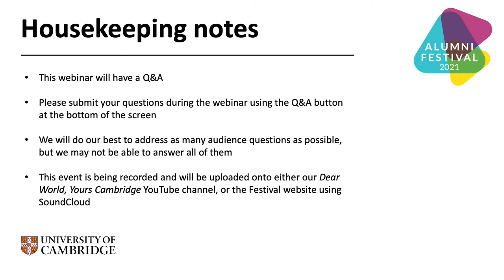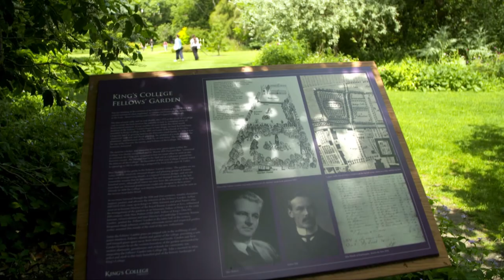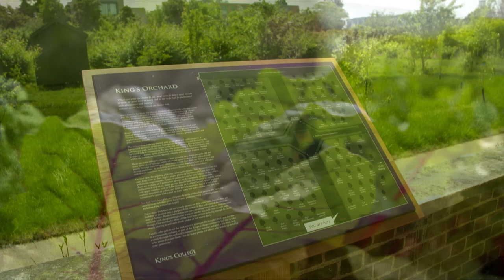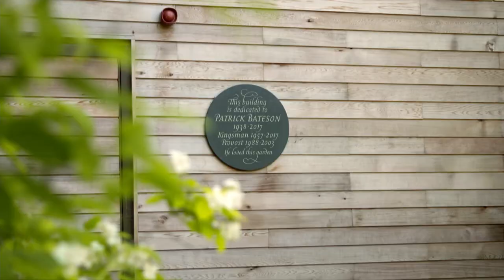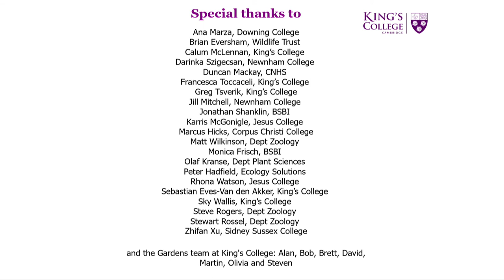King's College wildflower meadow: exploring the new ecosystem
Discover what’s been happening to the celebrated wildflower meadow that a year ago transformed one of Cambridge’s most iconic lawns into a space rich in colour and wildlife. Professor Geoff Moggridge will lead Head Gardener Steven Coghill and Research Fellows Dr Cicely Marshall and Dr Sebastian Eves-van den Akker in a follow-up conversation on the impact of this rich ecosystem on biodiversity, and how it is helping to prevent the decline of pollinating insects, as the results of focused research confirm.

We will also explore other areas of the College grounds that have been recently transformed to promote biodiversity and support the student community, from the Orchard to the Allotments or the gardens at the College’s new Cranmer Road development.